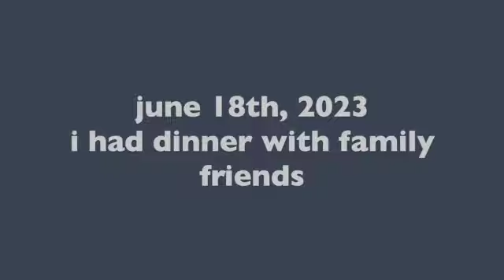Last week of freshman year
My last week of freshman year. i'm honestly sad this year flew by but I can't wait to see what next year has in store for me! After all our final exams me and my friends went up to my lake house and we had a blast.

FAQ
What grade are you in?- going in to 10th!
editing software?-Imovie